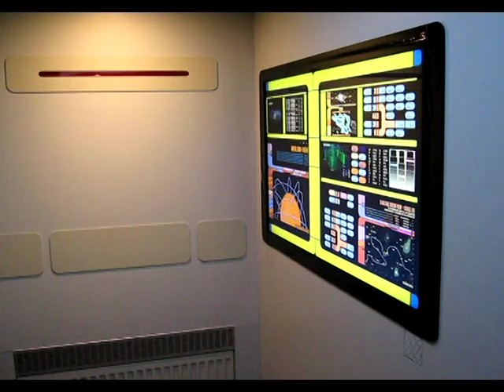STAR TREK INVENTORY ROOM PART 1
This is where a put the phaser, tricorder, padd, tools... The screen is a smart tv of 42 inch.
The picture is a background from my computer and a playing animation in it.I did made the background myself white pictures from internet.